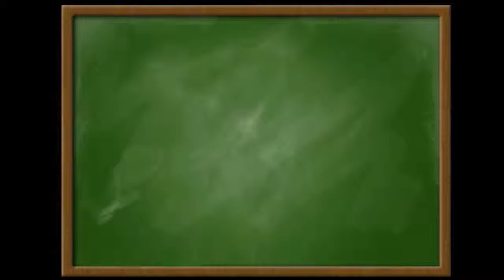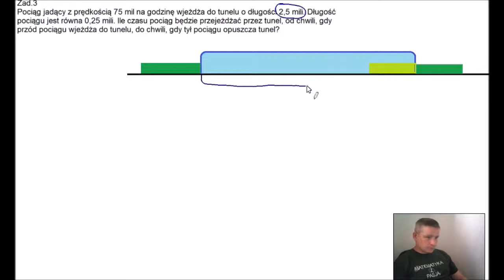(PP) Pociąg jadący z prędkością 75 mil na godzinę wjeżdża do tunelu o długości 2,5 mili.